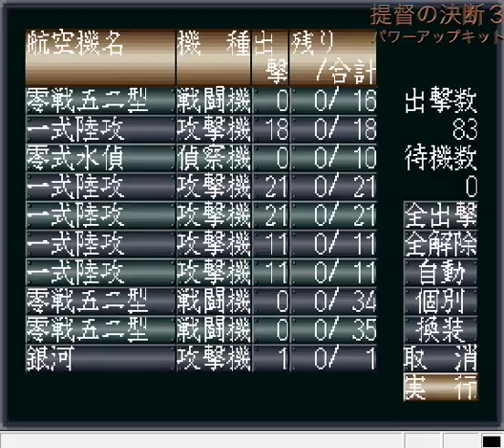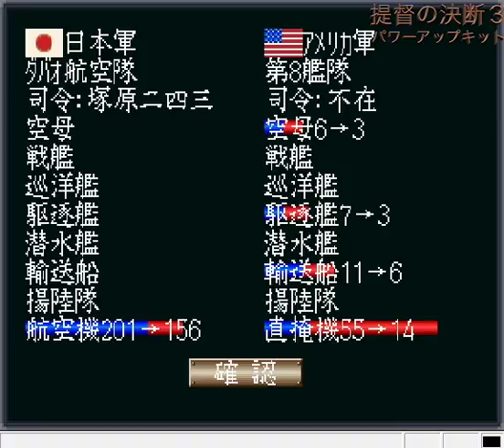▼提督の決断3パワーアップキット 決戦レイテ沖海戦 #08 トラックを救援するために、ペリリューを電撃奪還する作戦を実行 (やり直しプレイのやり直し)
無事にレイテ、そしてフィリピンを防衛することができましたが、戦力をフィリピンに集結させていたことで、ウエワク、ペリリューは陥落しており、トラックやラバウルと言った要衝が陥落のピンチになっています。
そのため、ペリリューの奪還作戦を迅速に実行し、トラック、ペリリューを救援する必要があります。
今回はそのペリリューの奪還作戦を行なっていきます。